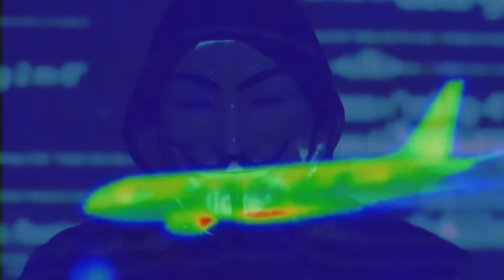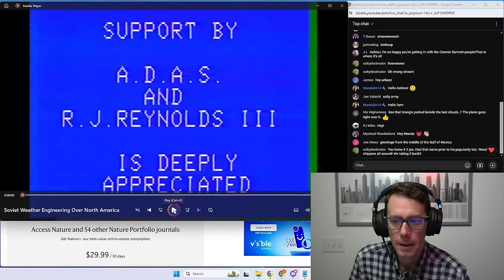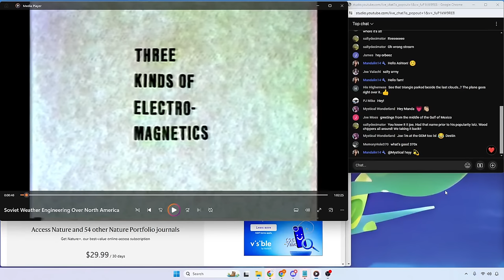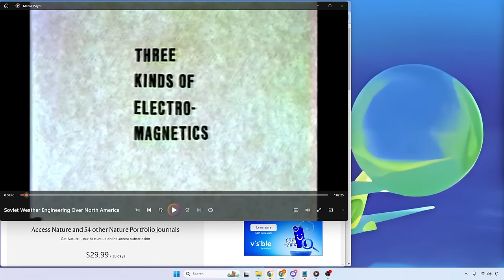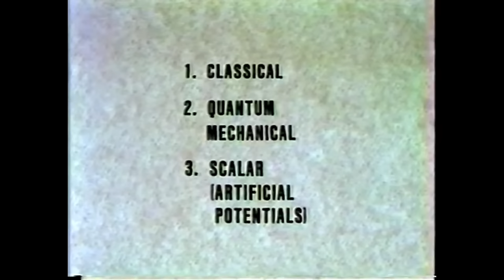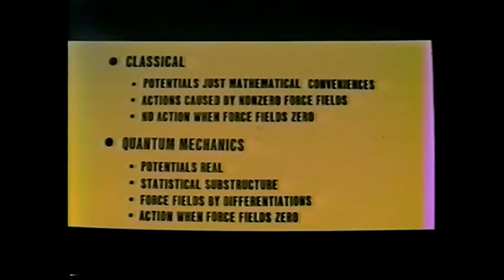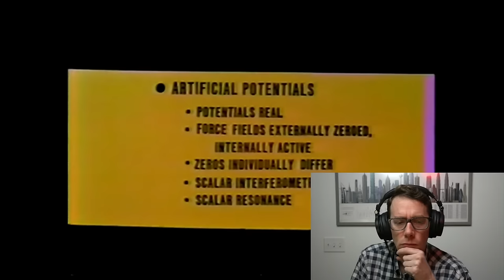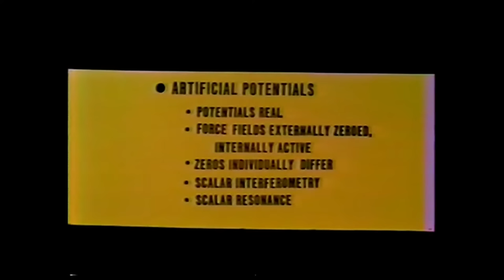Thomas Bearden - Scalar Physics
Soviet Weather Engineering and Scalar Physics by Thomas Bearden 1985